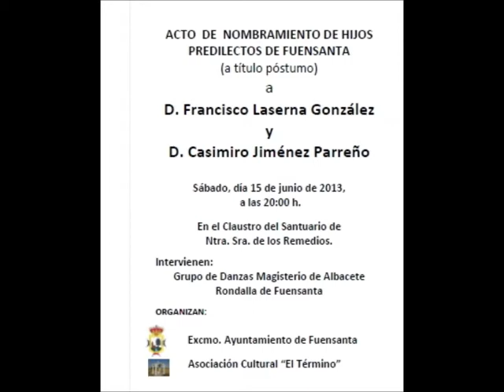HOMENAJE LASERNA CASI